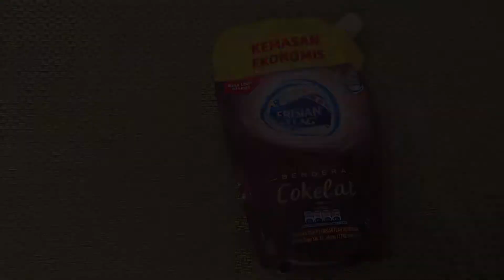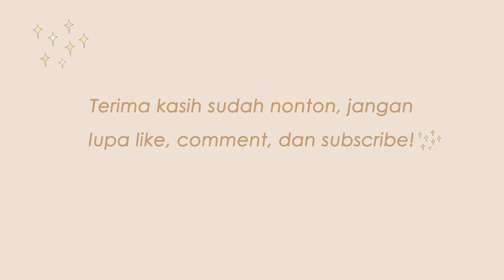Pisang Goreng Krispi Bisa Untuk Ide Bisnis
Mau bikin pisang goreng krispi yang enak dan gampang? Yuk tonton video ini!